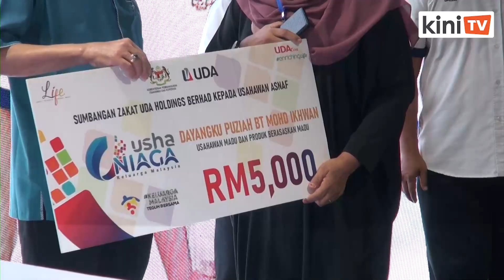'Belanjawan 2023 diawalkan perkara biasa, zaman Pak Lah bulan Sept' - PM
Pembentangan Belanjawan 2023 lebih awal dari tarikh yang dijadual merupakan perkara biasa, kata Perdana Menteri, Ismail Sabri Yaakob.

Ismail berkata, keputusan sama pernah dibuat ketika Abdullah Ahmad Badawi menjadi perdana menteri.

Beliau berkata demikian selepas majlis parasmian Karnival Usaha Niaga Keluarga Malaysia di Odeon Walk, Kuala Lumpur hari ini.